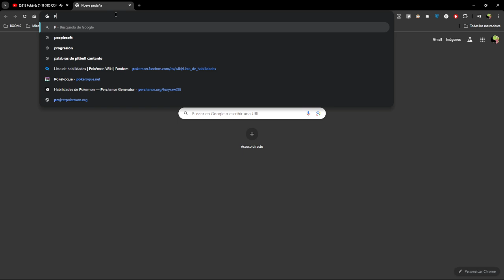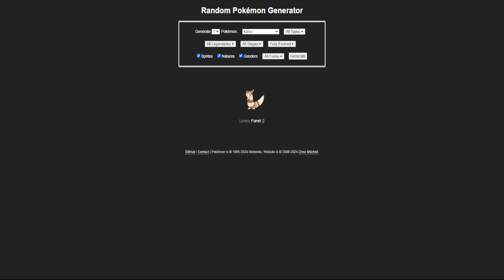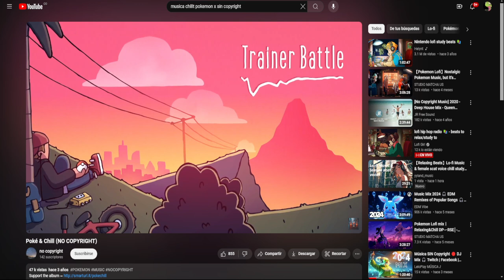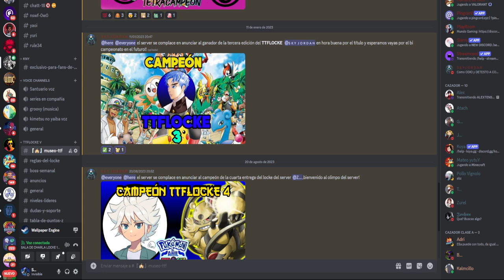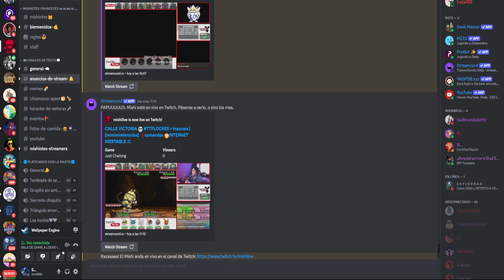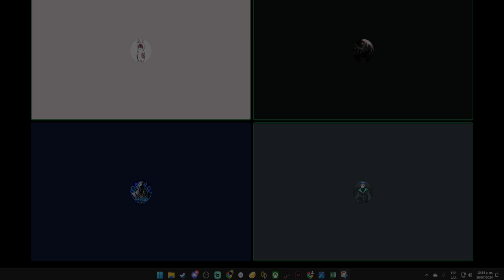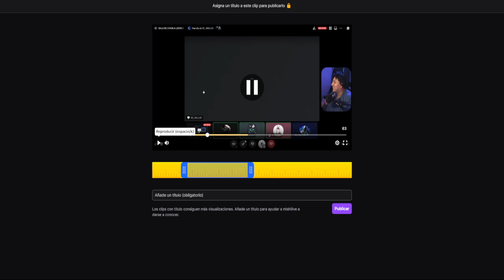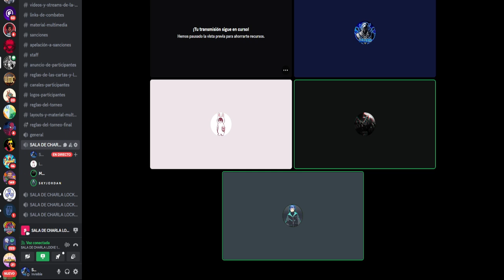LA GRAN SUBASTA POKÉMON TTFLOCKE 5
Gracias por pasarte por mi canal,recuerda que puedes  dejar en la comunidad o aquí mismo lo que quisieras ver para que el canal sea del gusto de todos,ten un buen día.